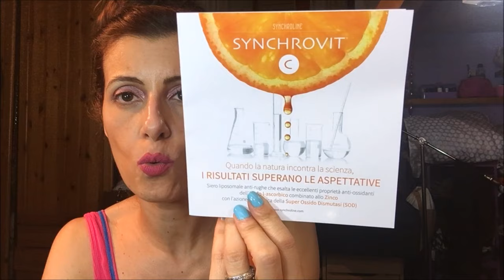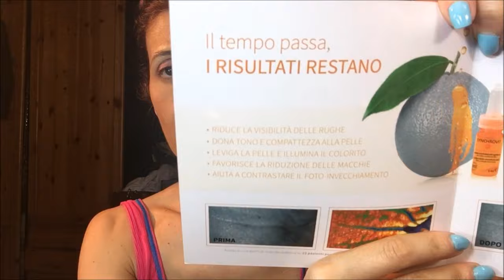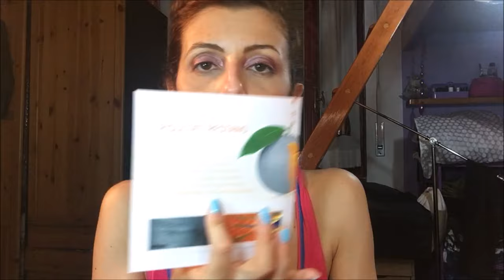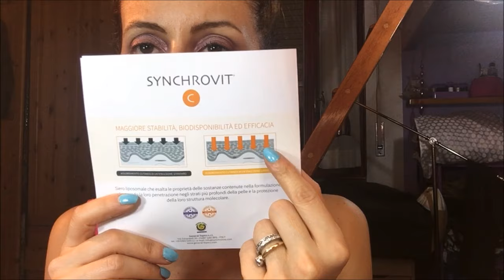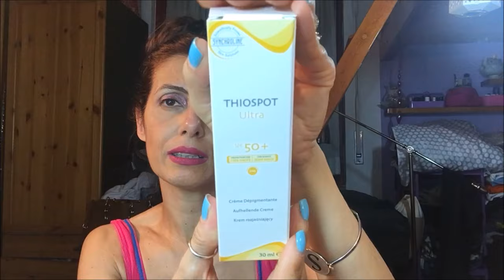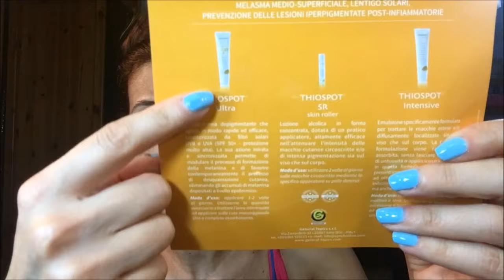SYNCHROVIT ...UN SIERO ECCEZIONALE !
CIAO !! OGGI VI PARLO DEL FAMOSO SIERO CHE VI AVEVO PREANNUNCIATO. UN SIERO MOLTO MOLTO VALIDO CHE MI HA RESO LA PELLE LUMINOSISSIMA !!!

💟💟💟🆒 ECCO TUTTI I MIEI CONTATTI .SE TI VA DI SEGUIRMI SUI MIEI SOCIAL . IN FONDO A QUESTO INFO BOX TROVI TUTTE LE PLAYLIST DEL CANALE:

 Per seguirmi sull'apposita app, cerca il mio nick  : saidori

🌺 TWITTER: per twittare con me ! Mi trovi come: silviasaidori